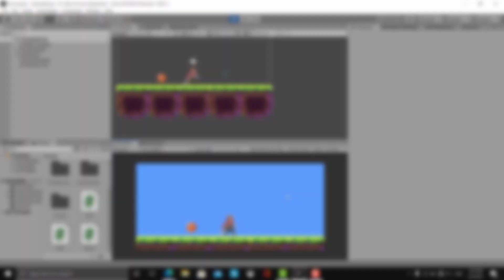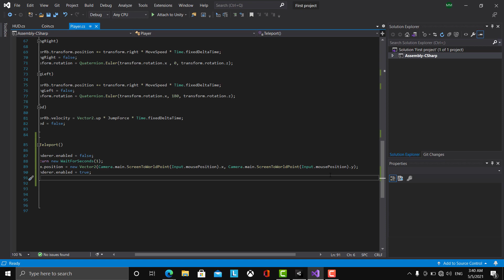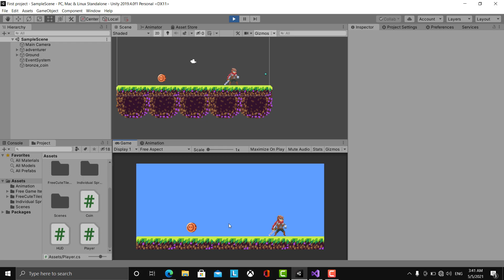Simple teleport in unity (Unity tutorial)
In today's video i am going to show you how to make a simple teleport in unity , if you liked the video and found it informative then please hit the like and subscribe button for more videos like this.